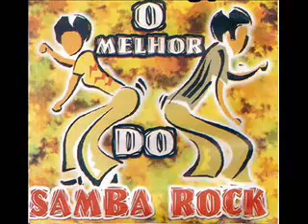Originais do Samba O Ouro e a Madeira